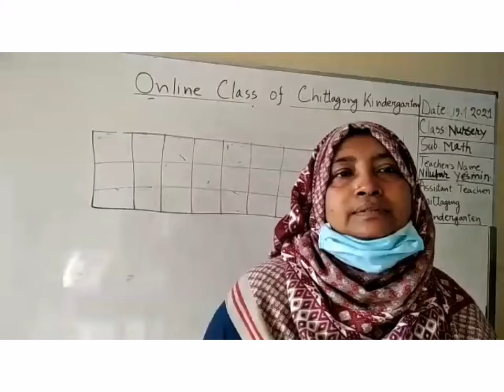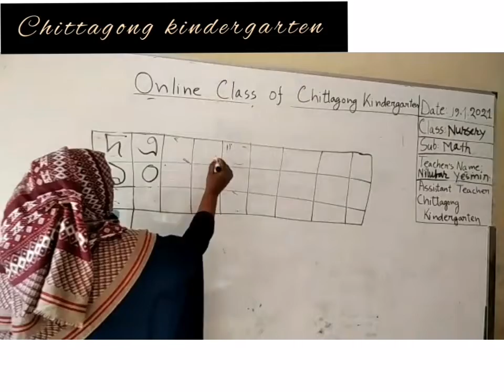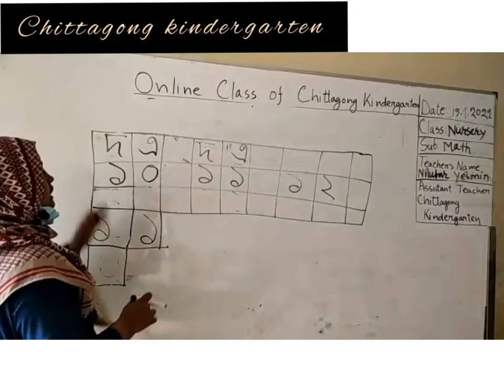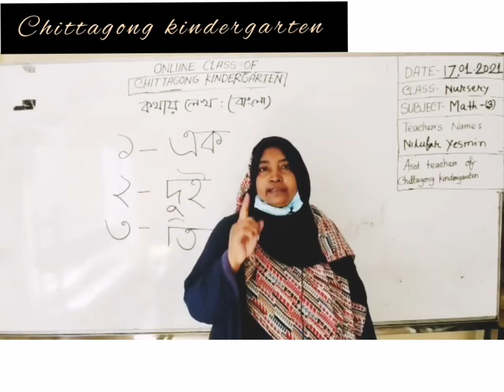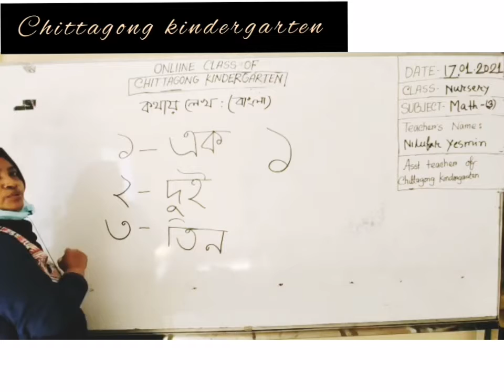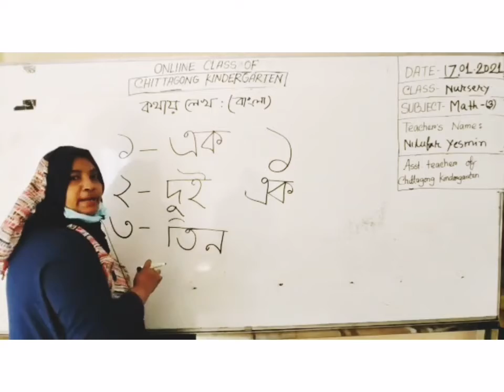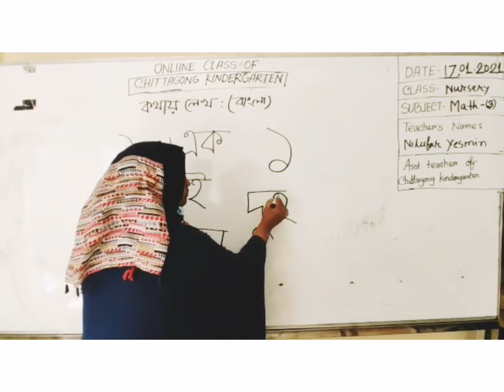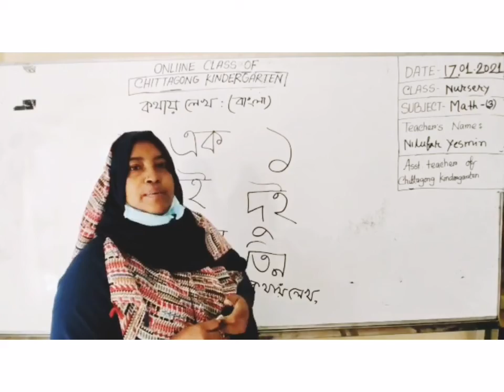17 January' 2021 Class Nursery Math